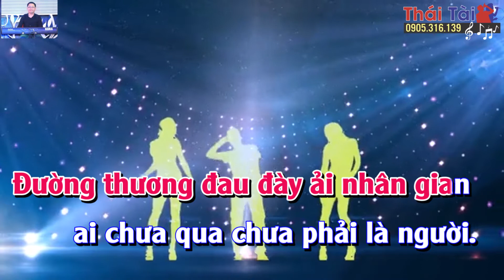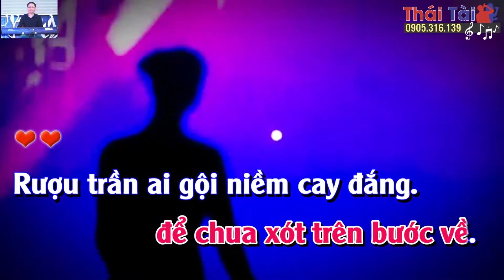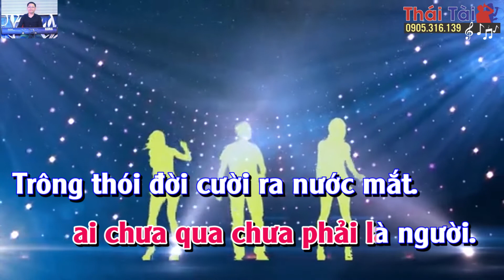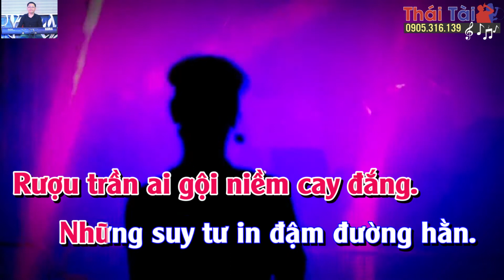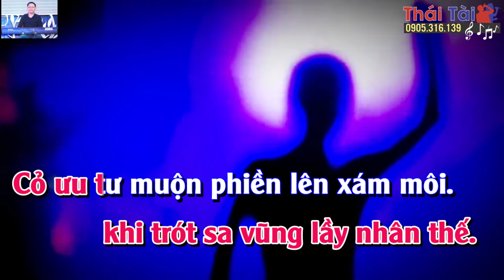THÓI ĐỜI | KARAOKE | TONE NỮ | REMIX CỰC HAY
❖ Bài hát : Thói Đời Remix
❖ Sáng tác : Trúc Phương
❖ Thể loại :  karaoke
❖ Trình bày : Thái Tài
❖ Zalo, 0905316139